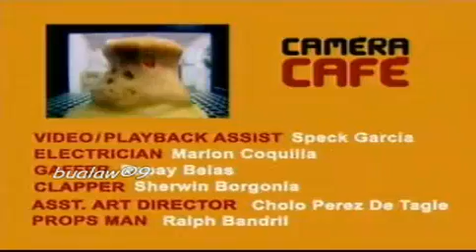Camera Café Bayaran Blues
Camera Café